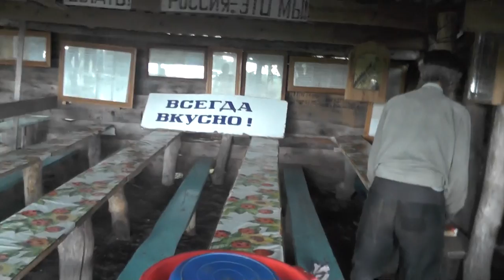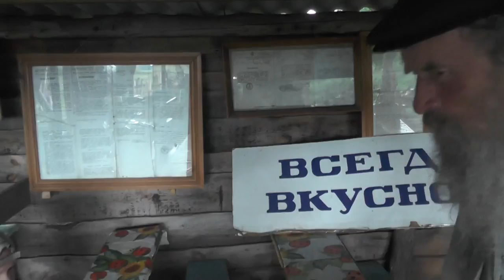Сдувать пыль зачем? 04. 07. 2016. Лагерь-стан.